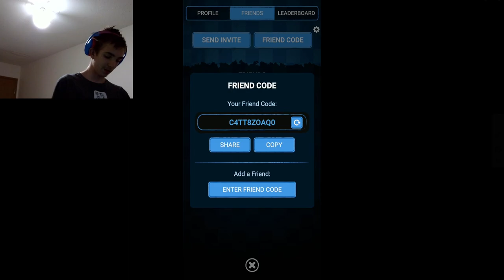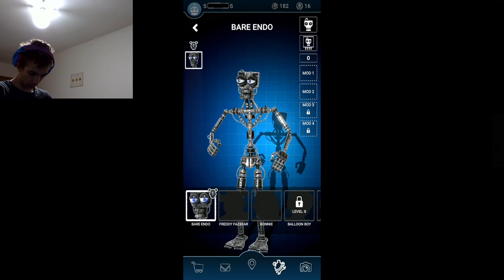FNaF ar Part 2